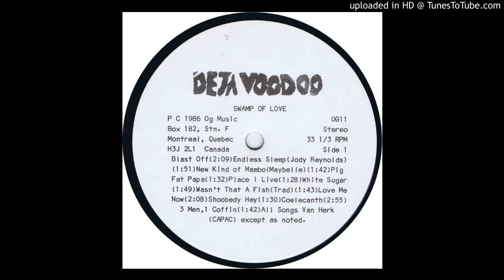10. deja voodoo - coelecanth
10. deja voodoo - coelecanth